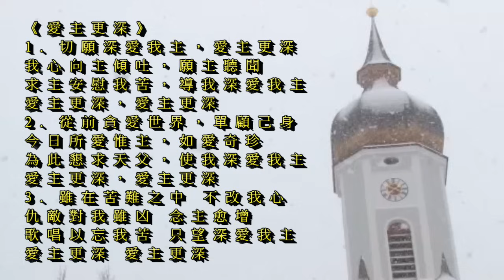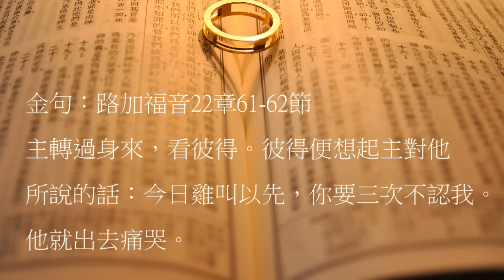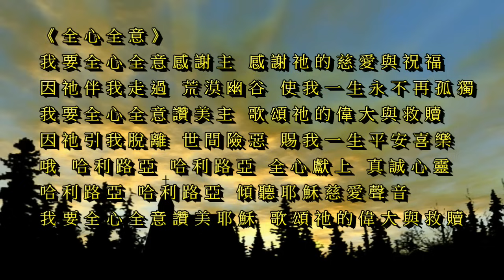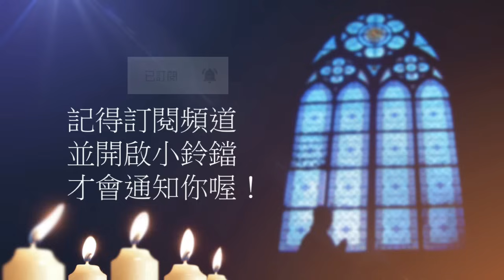曠野嗎哪-「言詞」與「心」的距離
讀經：路加福音22章33-54節
金句：路加福音22章61-62節

請我們一起禱告：

「主啊，彼得的生命不夠成熟的時候，遇到危險時，是保持著“安全距離”跟隨著你，接近得足以安撫他的良心，而又遠隔得足以避免自己身體受傷害。他不是照你的風範迎向危險，別人一指認，他就否認你。主啊，我們是否也是存著“見風轉舵”的心在跟從你？是否不肯毅然將自己生命擺上？願你藉著今天的信息對我們說話，不叫我們被你丟棄。禱告祈求奉耶穌基督的聖名。阿們。」